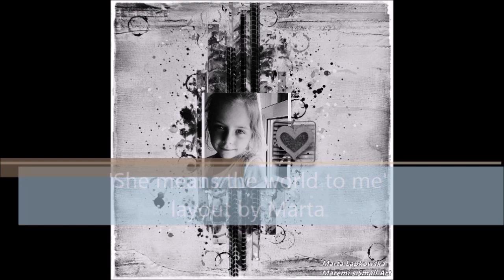'She means the world to me' mixed media layout by Marta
Step by step tutorial for Scrap FX